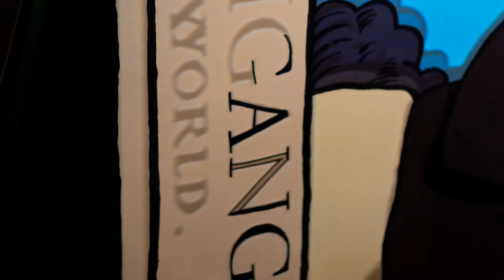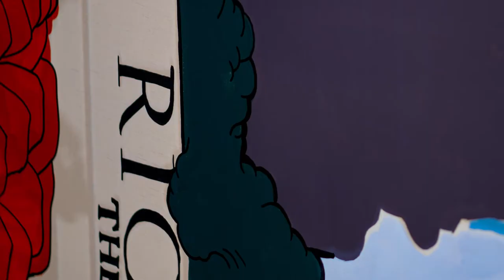How I created this MURAL for DREAMVILLE FESTIVAL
A view into the process of creating this mural for the Raleigh Dreamville Festival 2022. Was a wild timeline as I had already committed to doing a separate mural that week (which I also filmed and will be posting soon). I had 6 days from start to finish for this mural.

Shouts out to Artsplosure for setting this up and Dreamville for the opportunity!

If you want to support me consider grabbing merch from my store!

Materials used (buying using these links helps me too!):
Lukas Acrylics
Posca Markers
Grumbacher varnish
Wagner 150 Sprayer
Winsor & Newton Brushes

Camera gear:
Sony A7iii
Sony 50mm 1.8
Sony 28-70mm